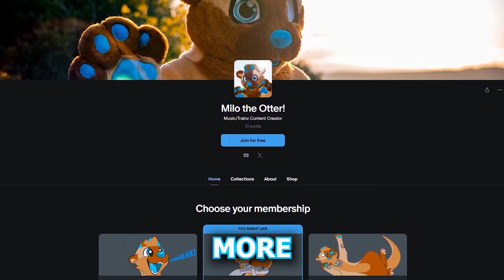Troublesome Trucks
otterboimilo

 tren鉄道はクラッシュ事故車の排気サスペンスドラマの救助機関車を訓練

Fuck shit shit (Sorry, I have to swear so the video doesn't get marked)